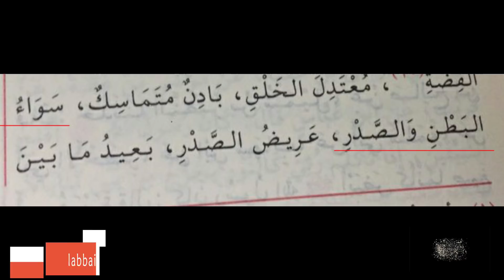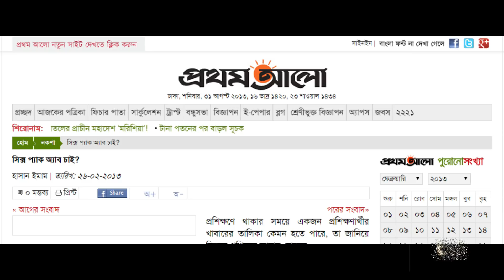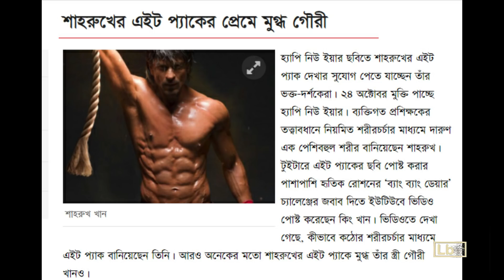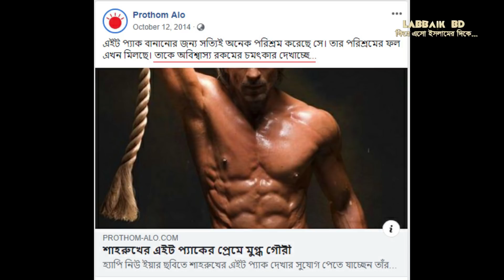রাসুলের সিক্স প্যাক ( six pack ) বিষয়ে হাদিস কী বলে ? || হানাফী মুসাফির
"নামাজ কাযা" করার বিষয়ে ইসলাম কী বলে ? || বেলাল বিন আলী

আশা করি আপনার মূল্যবান মতামত, পরামর্শ, এবং দিক নির্দেশনা উল্লেখিত নাম্বারে বা ইমেইলে বা গ্রুপে পাঠিয়ে আমাদের উপকৃত করবেন । জাজাকাল্লাহু খাইরান